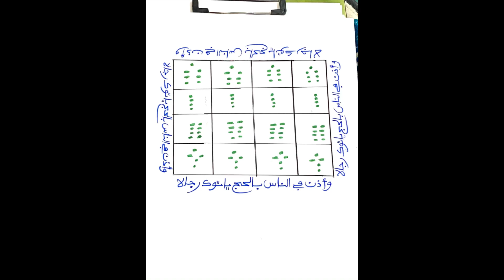Bayré place am client AK lo diaay mou diar par Serigne malick gueye 775391904